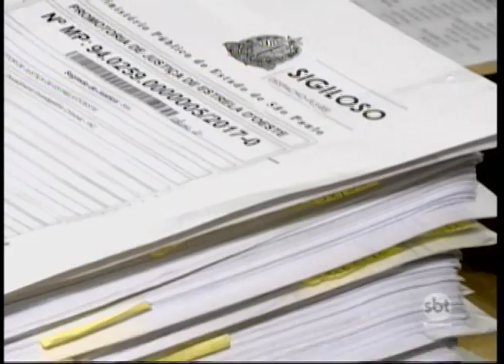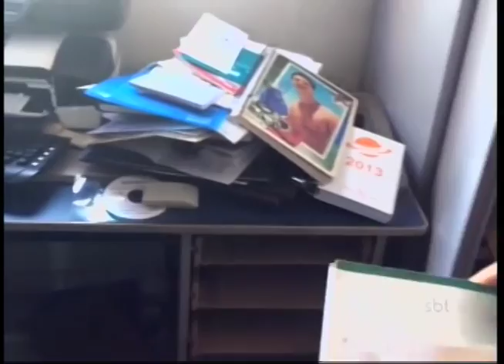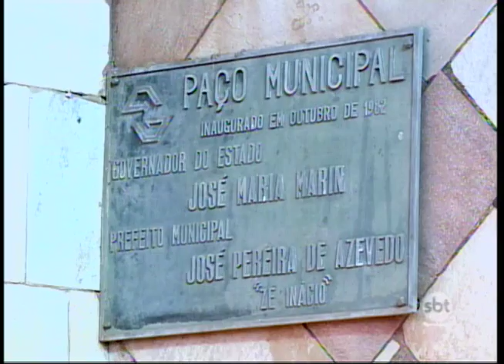Ex-prefeito de Dolcinópolis é transferido para presídio da região